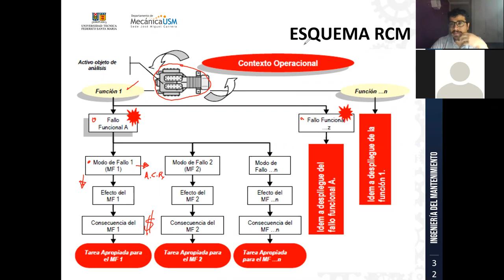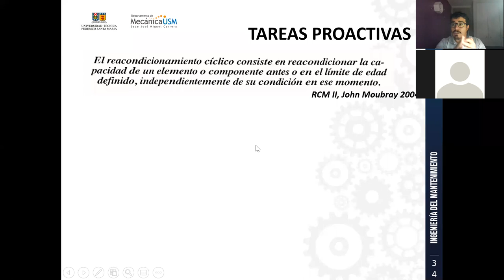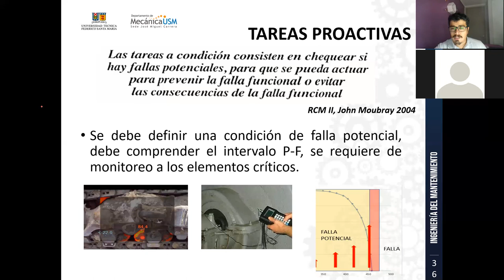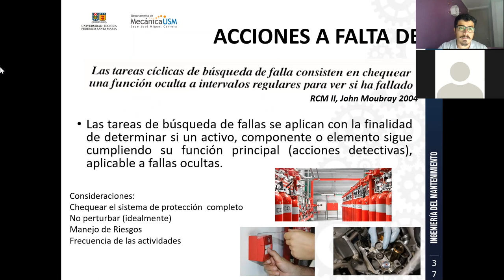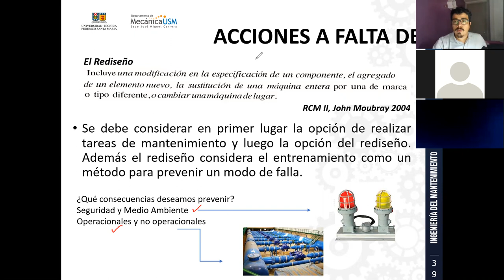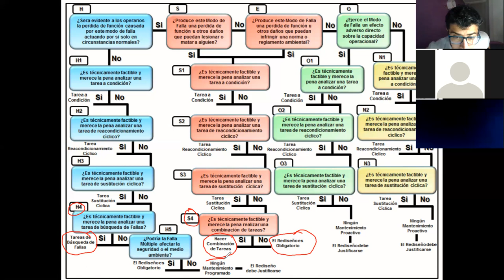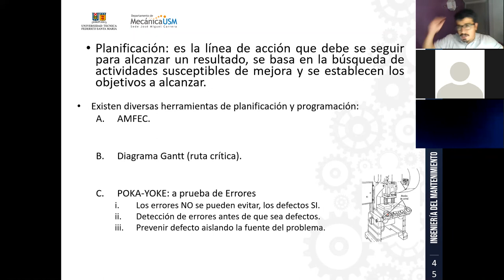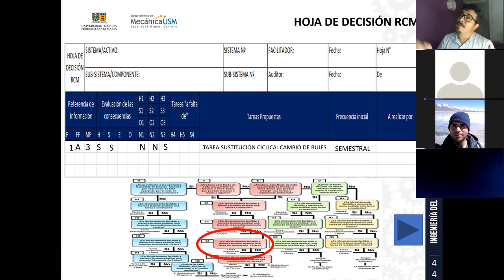Clases_Practicas_06-05-2021_Ingeniería del Mantenimiento-CSJ